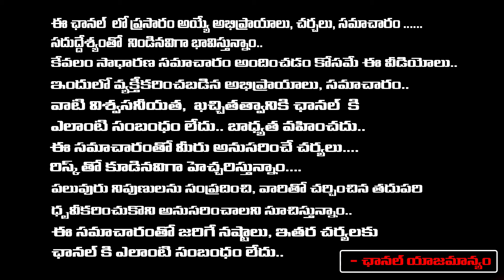Senior Journalist Bharadwaja About Actress Hema Rave Party Issue | Bharadwaja Talks